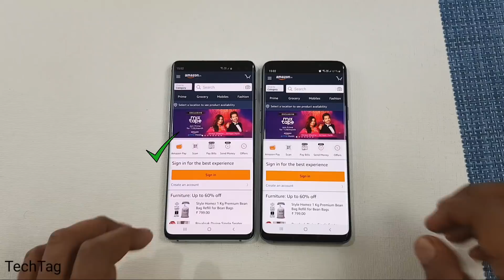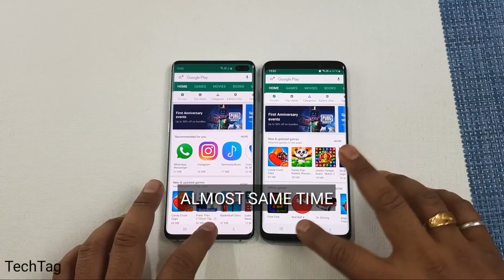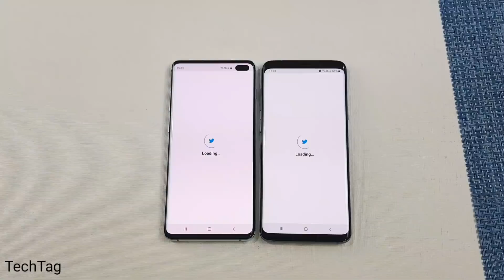S9+ vs S10+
Samsung Galaxy S10+ vs Galaxy S9+ SpeedTest & Camera Comparison...